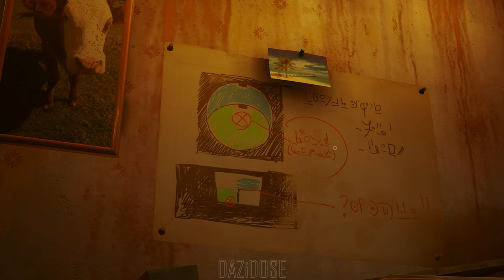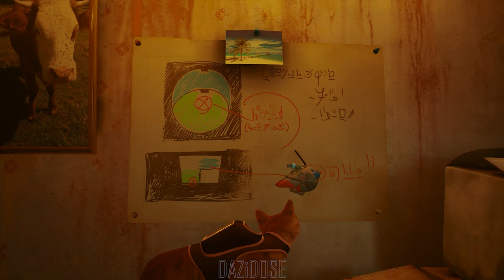STRAY Gameplay Walkthrough Part 1 [4K 60FPS] - No Commentary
STRAY Walkthrough Part 1 and until the last part will include the full STRAY Gameplay on PC. STRAY Gameplay is recorded in 4K 60FPS on PC and will include the full game, all endings and all boss fights.